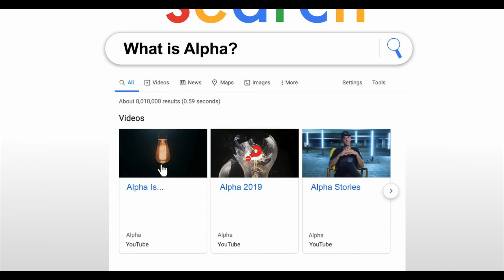DNA PART 1 | MISSION POSSIBLE | Charlton Scullard